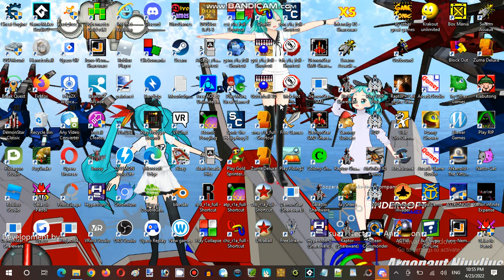Saturday Anime Night Time Streaming Hour at Terminal Internet Reality Establishment 04 Part 25